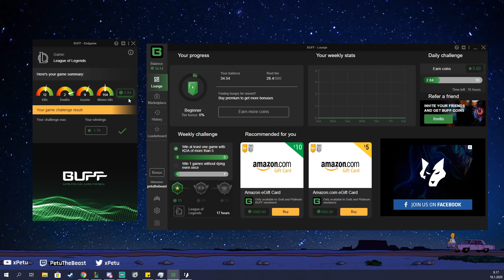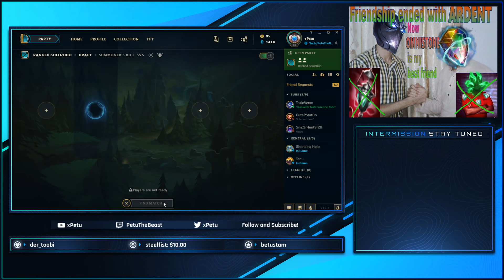Riven made a big mistake banning my Shen - Road To Rank 1 (#4)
// GAME INFORMATION //
League of Legends Season 10 Full Gameplay Commentary
Road to Rank One Challenger - League of Legends Challenge
Challenger Ornn vs Riven (Master) Toplane Matchup Guide

// ABOUT ME //
Hey, I'm Petu
I'm a Shen main from Finland. I've reached Challenger on EU West and dominated EU Nordic East, hitting 1100LP in Season 7 (Rank 3). I started off making guides for Shen back in Season 6 and have been expanding my content ever since.
- UNRANKED TO CHALLENGER SERIES
- BRAND NEW BUILDS AND RUNE SETUPS
- CHALLENGER GAMEPLAY COMMENTARIES
- GUIDES + TIPS AND TRICKS FOR SHEN AND LEAGUE IN GENERAL
- LEAGUE OF LEGENDS STREAM HIGHLIGHTS